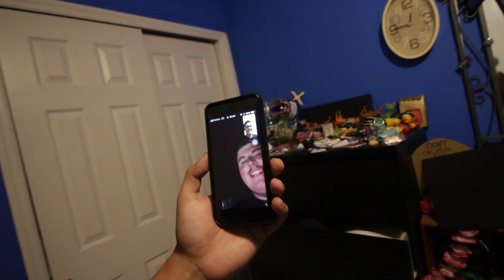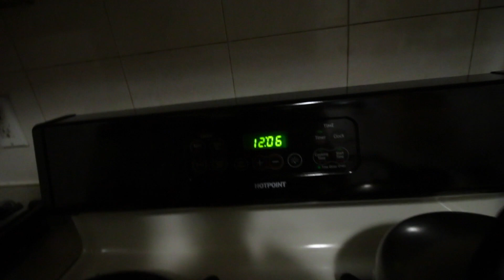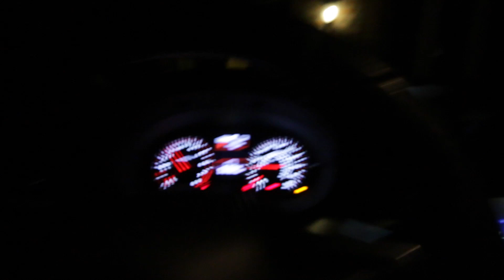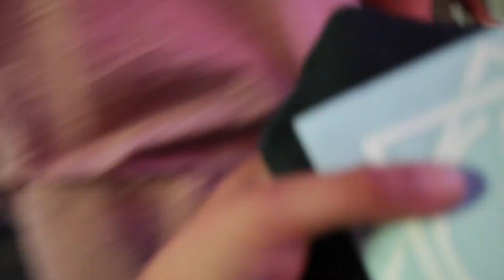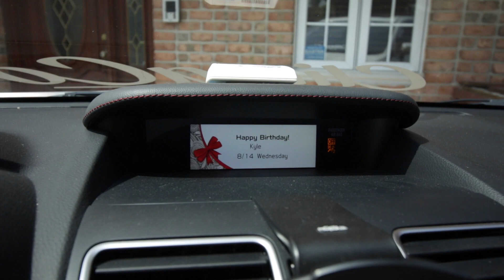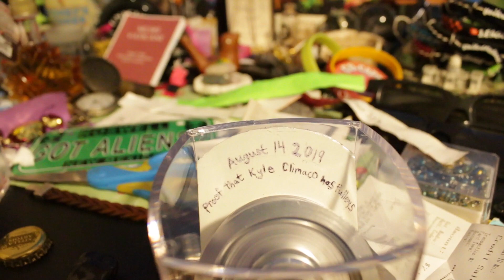Taking the WRX Through Times Square FOR MY BIRTHDAY [birthday vlog]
Been away for a bit, but it was MY BIRTHDAY! So i did what any car guy would do on his birthday... CRUISE THROUGH THE CITY!
Got Some Business for Me?